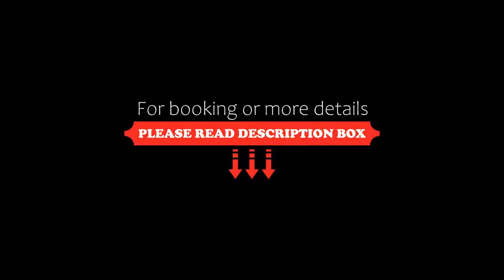Hotel Edda, Selva di Val Gardena, Italy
About Property:
Hotel Edda is a traditional mountain chalet offering rooms with light-wood furniture and free Wi-Fi. It is 1 km from the centre of Selva di Val Gardena. Parking is free.
Fitted with either carpeted or wooden floors, rooms come with an LCD satellite TV and a balcony overlooking the surroundings.
The breakfast buffet includes cold cuts, cheese and fresh croissants.
The Edda is 100 m from the Fungiaia chair lift, which will take you to the Sella Ronda ski slopes. Bolzano is a...
Property Type: Hotel
Address: Str. Plan 25, 39048 Selva di Val Gardena, Italy
Searching For
1. Hotel Edda - Selva di Val Gardena - Italy
2. Hotel Edda - Selva di Val Gardena - Italy Address
3. Hotel Edda - Selva di Val Gardena - Italy Rooms
4. Hotel Edda - Selva di Val Gardena - Italy Amenities
5. Hotel Edda - Selva di Val Gardena - Italy Offers and Deals
Audio Credit:
Track Title: Blank Slate
Artist: VYEN